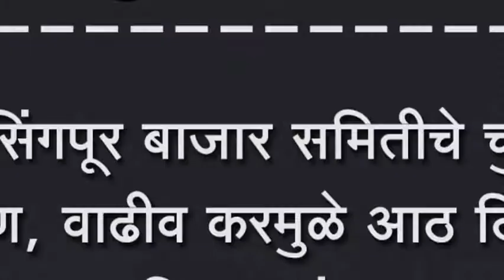जयसिंगपूर बाजार समितीचे चुकीचे धोरण, वाढीव करमुळे आठ दिवस लिलाव बंद